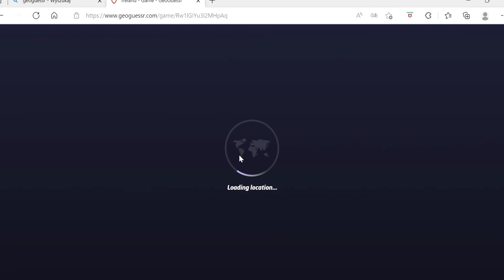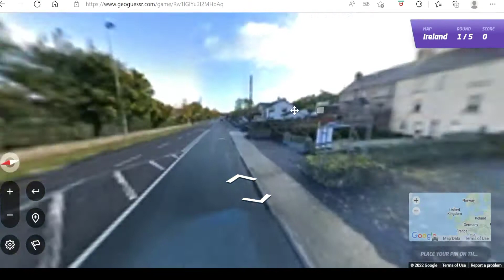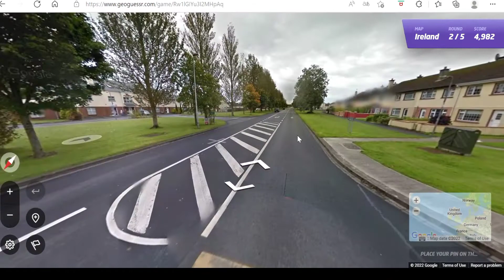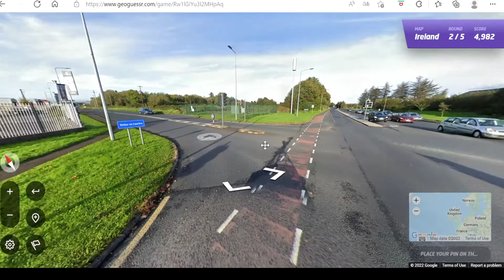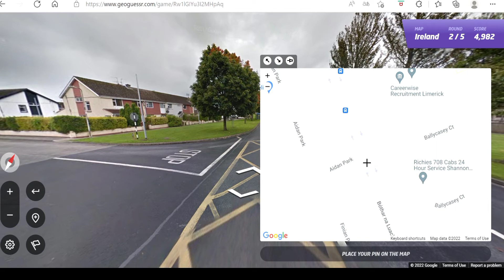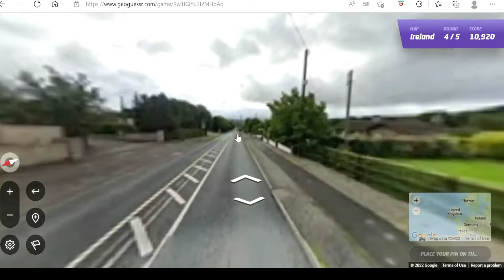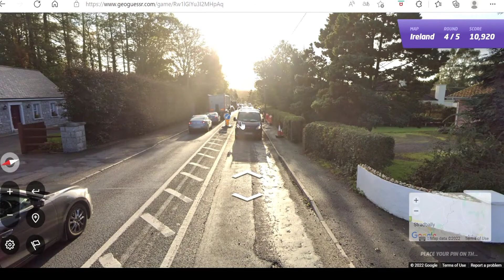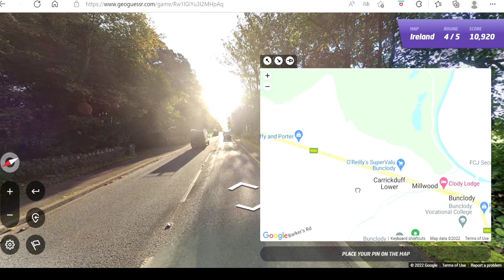Geoguessr,Ireland.Were are we?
Geoguessr game in Ireland Very fun if u want play along hope u enjoyed the 1st proper video on this Channel there is way more to come so make sure u subscribe so u dont miss future videos and also make sure ur notification Bell is on because my videos come out at really different times